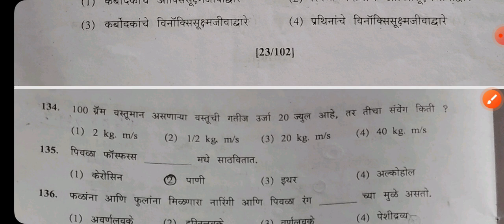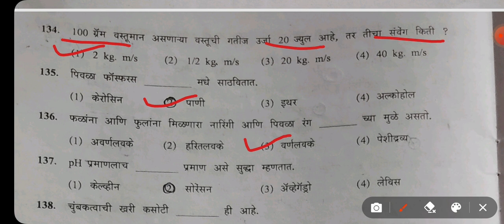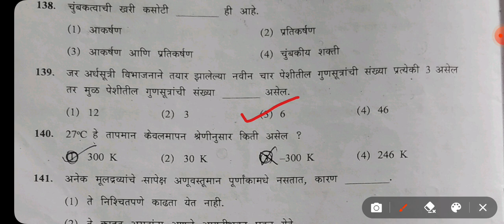maha TET 2013 exam previous year paper 2 l Marathi l#mahatet#mahatet2021#mahatet2024#tet